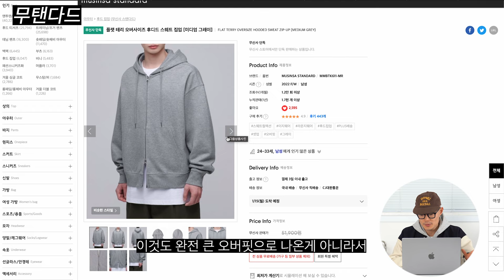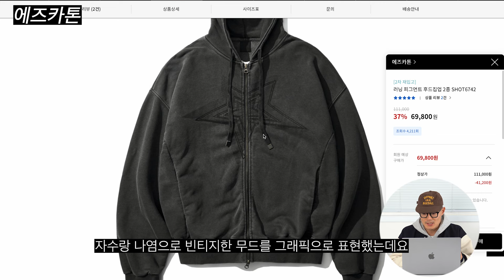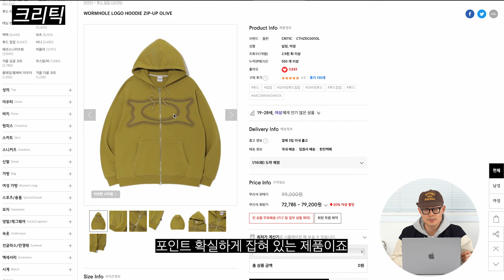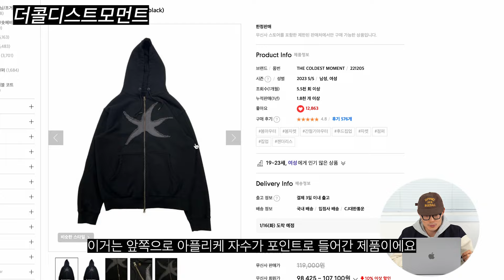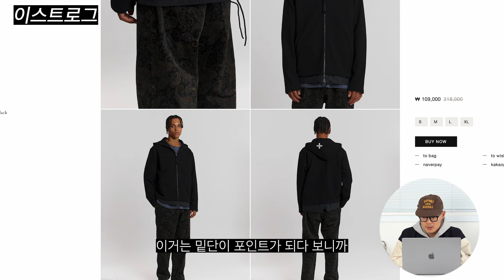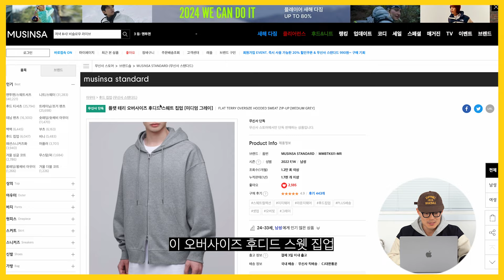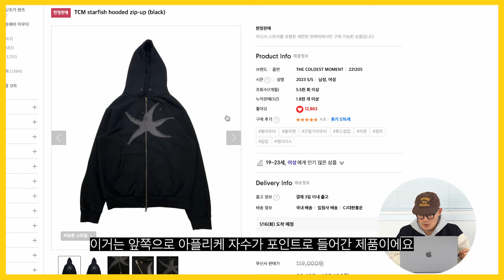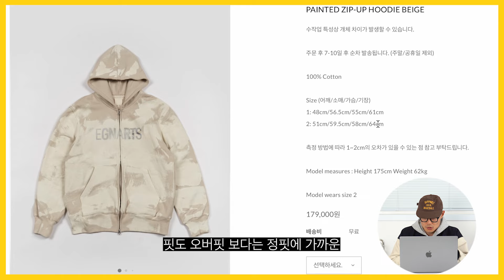2024년 후드집업 트렌드는 이겁니다!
어느 덧 1월도 절반이 지나가는 시점입니다.
지금 시기가 참~ 쇼핑하기 애매한 시즌이기도 한데요.
헤비아우터 사기에는 이미 늦은감이 있고
블루종 같은 아우터는 이제 앞으로 신상들 많이 나올테니 지금은 좀 아닌 것 같고..
이때 지금 사서 일년 내내 입기 좋은 후드집업 구경해보시죠.
지금은 헤비아우터 안에 레이어드 하기 좋고, 봄에는 아우터로 활용하기도 좋은 다양한 후드 집업을
2024년도 현시점 트렌드에 맞는 다양한디테일들이 가득한 제품들만 쏙쏙 골라서 가지고 왔으니까요,
함께 끝까지 보실까요~?

🕔타임라인🕢
00:00 인트로
00:46 첫 번째 제품
01:16 두 번째 제품
01:43 세 번째 제품
02:21 네 번째 제품
03:18 다섯 번째 제품
03:53 여섯 번째 제품
04:32 일곱 번째 제품
05:12 여덟 번째 제품
06:34 아홉 번째 제품
07:21 열 번째 제품
08:03 열한 번째 제품
08:48 요약
11:12 마무리